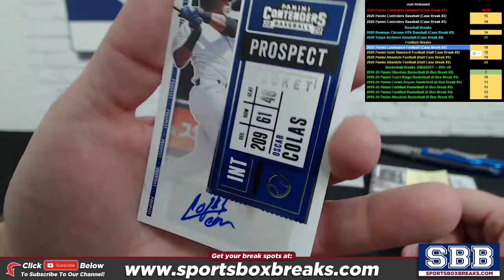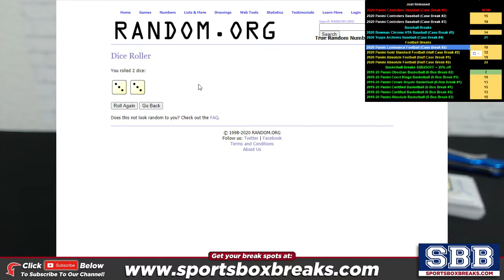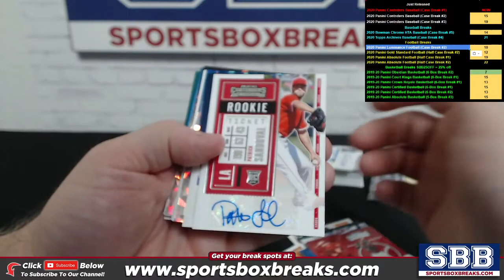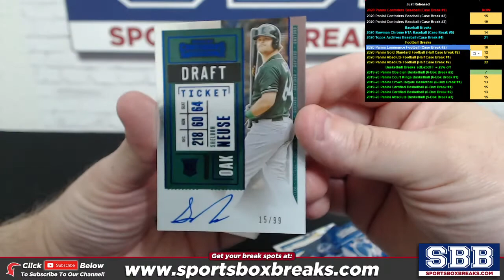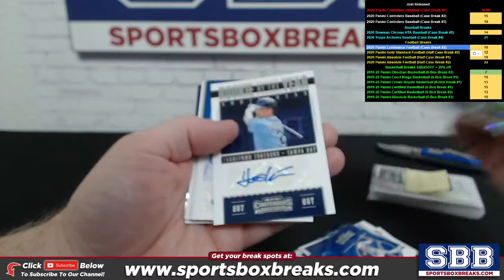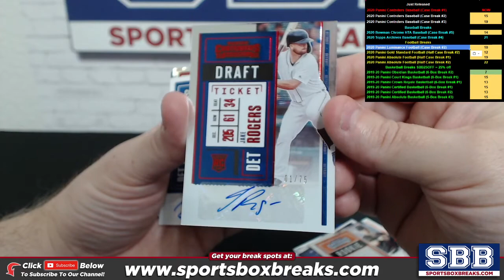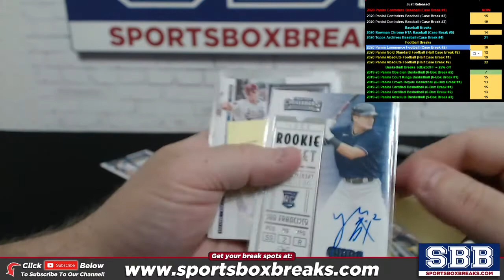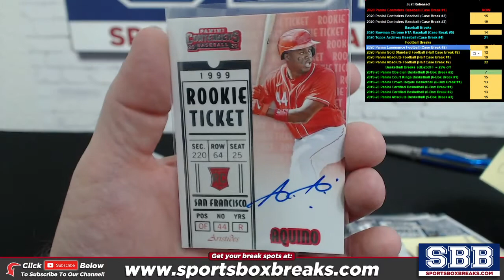2020 Panini Contenders Baseball (Case Break #1) - Hit Recap + Random